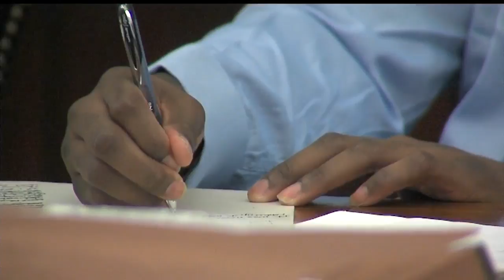Guilty pleas surprise sister of motorcyclist murdered in Youngstown